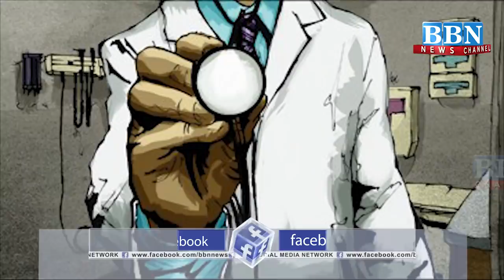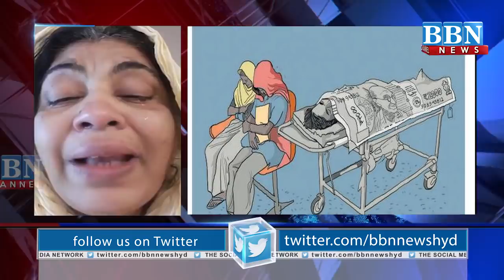Private Hospitals ki "LOOT" ka Parda Faash, Corona Warriors Lady Doctor ko Qaid Karliya Gaya! | BBN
Private Hospitals ki "LOOT" ka Parda Faash, Corona Warriors Lady Doctor ko Qaid Karliya Gaya! | BBN NEWS